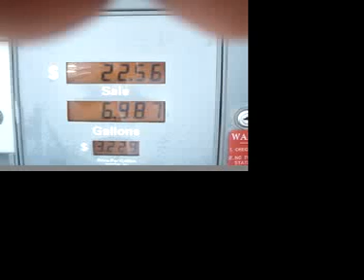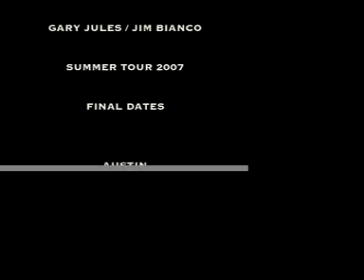Gary Jules and Jim Bianco summer tour 2007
on the road again with gary jules and jim bianco.